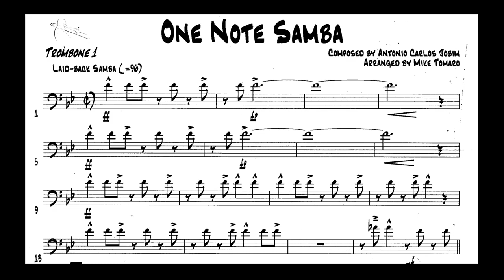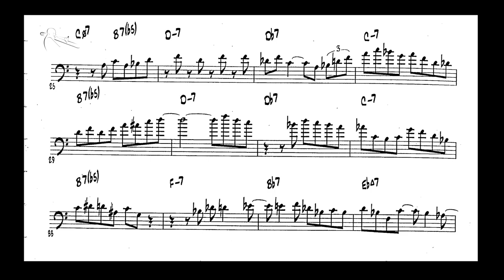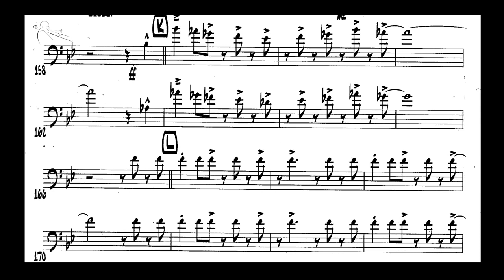A ONE NOTE SAMBA BACKDROP FOR THE SUMMER | PRESENTED BY MUSICJIVE UNIQUEMELODY MUSIC CHANNELᴴᴰ